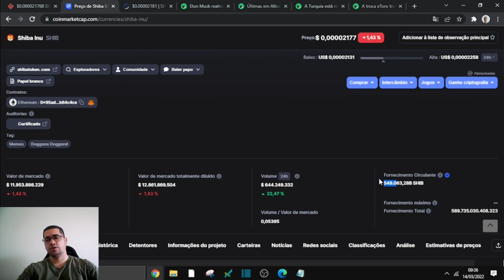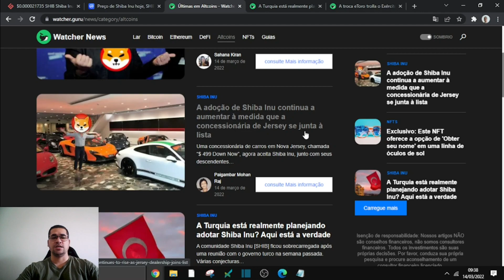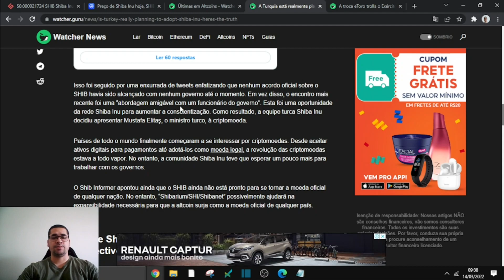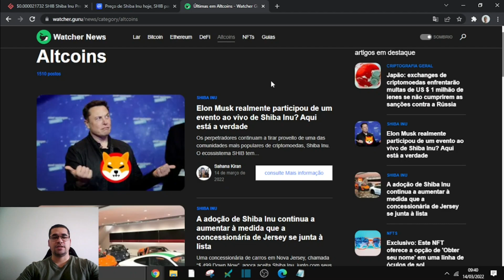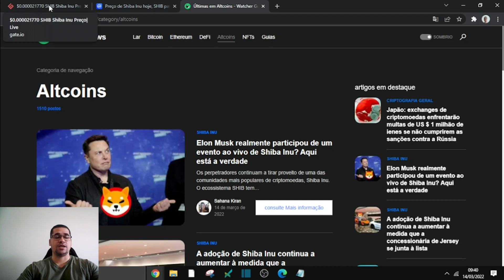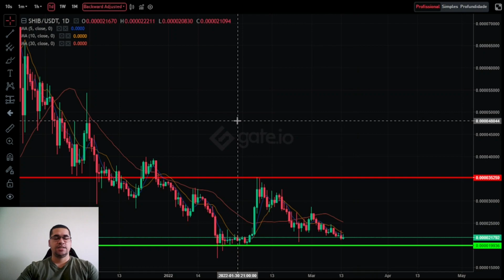Shiba inu SHIB Elon Musk, Etoro,Turkia , muitas parceiros, crescimento no mundo das criptos brutal